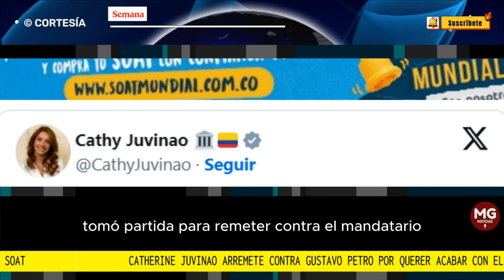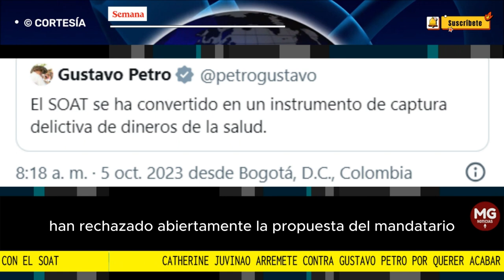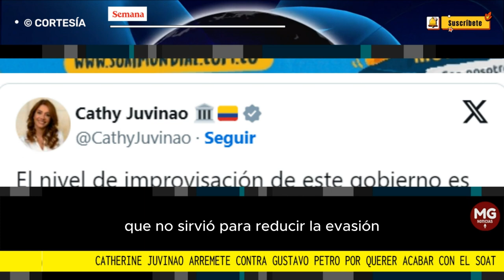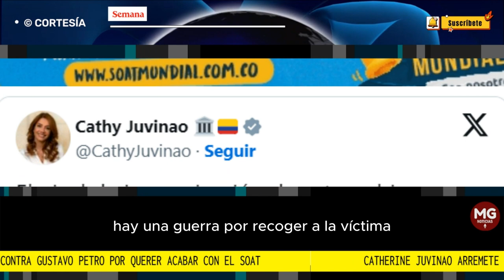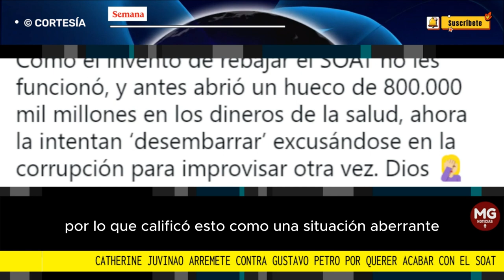🚨 CATHERINE JUVINAO ARREMETE CONTRA GUSTAVO PETRO POR QUERER ACABAR CON EL SOAT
Catherine Juvinao arremete contra Gustavo Petro por querer acabar con el Soat: “el nivel de improvisación es alarmante”
La representante de la Alianza Verde no está de acuerdo con la eliminación del seguro obligatorio que propone el Gobierno.
FUENTE SEMANA